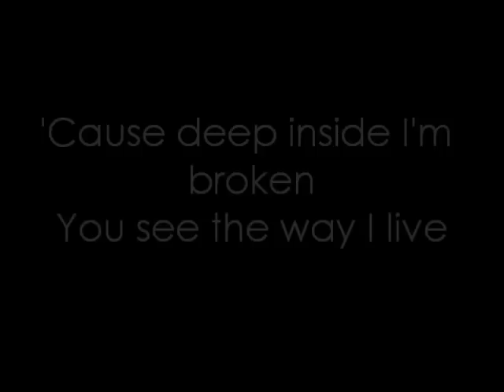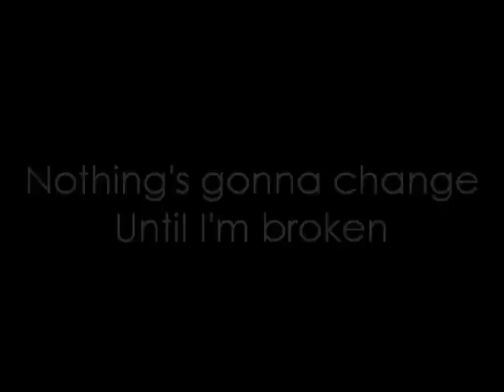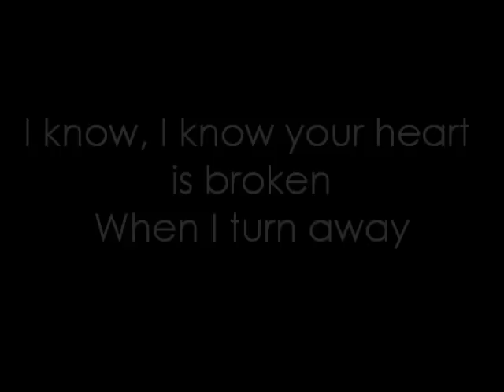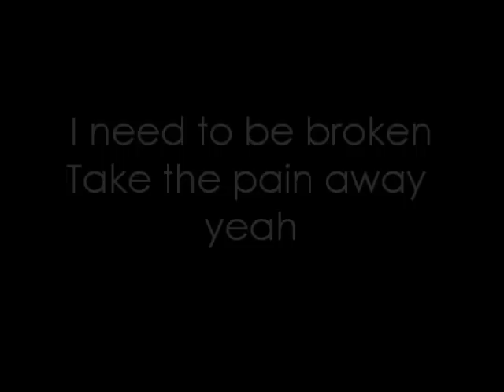12 Stones - Broken (lyrics)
12 Stones - Broken with lyrics from their debut album 12 Stones